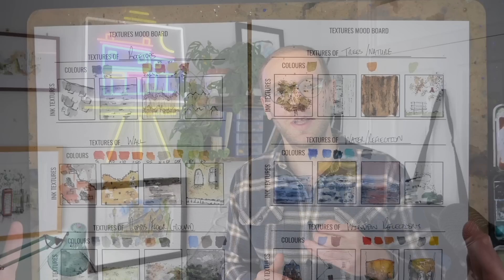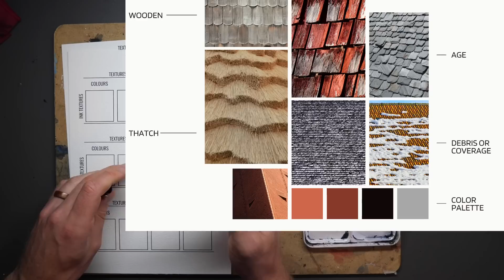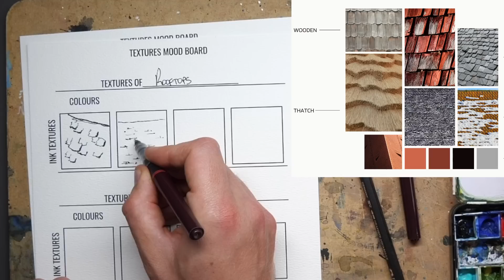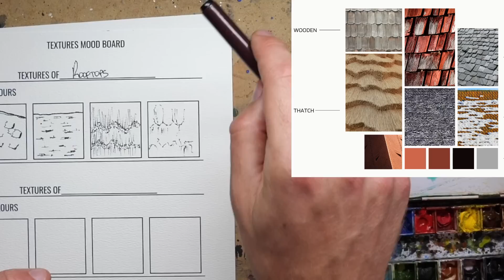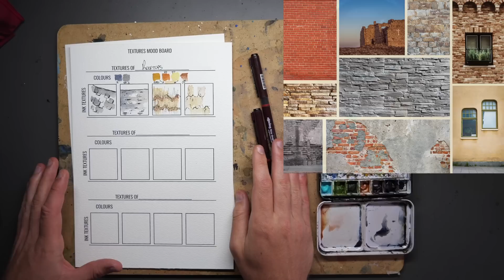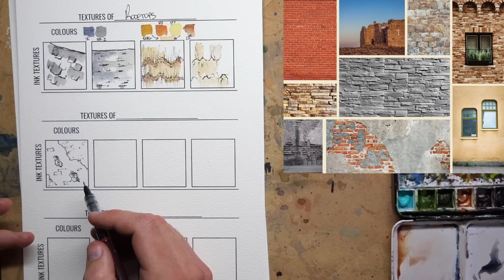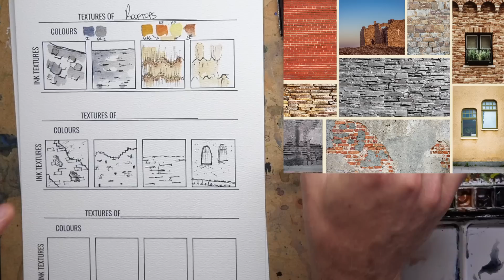Urban Sketching Textures - Walls, Roofs, Roads - In Depth Guide for Ink and Watercolours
Today we are urban sketching textures - that is how to make effective roads, walls and roofs using easy ideas in ink and watercolour urban sketches.

It's a beginner friendly tutorial, where you can start to build up your own ideas for ink and watercolour techniques and urban sketching style.

If you enjoyed this dive into urban sketching textures, you'll LOVE my SkillShare class all about textures - using my affiliate link you get a month free with a 1 year membership!

Audio Credits:
httpcreativecommons.orglicensesby4.0